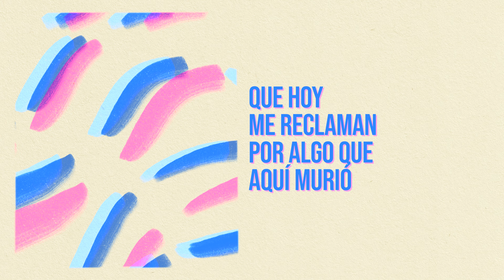Yo Moriría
Tengo una lista de formas complejas para arruinar el momento
Mientras tus cartas se encargan de mi dolor
Si algún día me quieres matar
Hay un recuerdo bajo el colchón
Junto a las excusas que en mis veintitantos
Se fueron sin pedirme perdón
Yo moriría por hablarte a solas
Cambiar el rumbo de lo que pasó
Retroceder el tiempo y verte a solas
Amanecer fumando todo tu olor

Si mis manos se calientan con las tuyas
Y los santos días me curan de los que aman con locura

Tengo una lista de formas que intentan
Resucitar un momento
Que hoy me reclama por algo que aquí murió
Oh no
Si algún día quieres regresar
Hay un pretexto bajo el colchón
Se fueron con promesas de amor